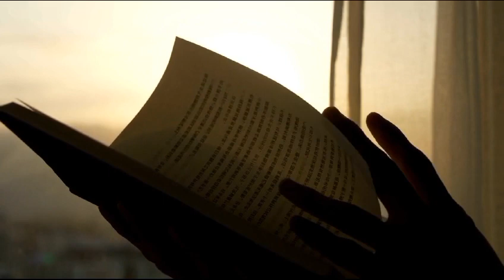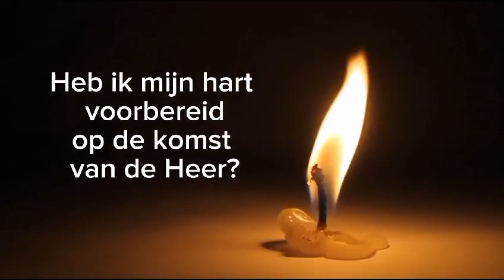2e Advent 2023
Een tweede korte adventsgedachte